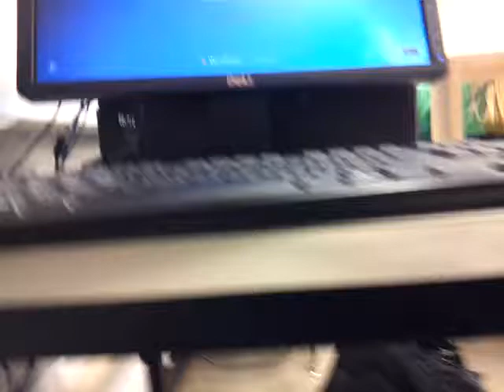"Blake The Snake"